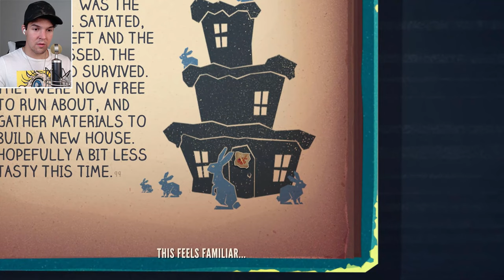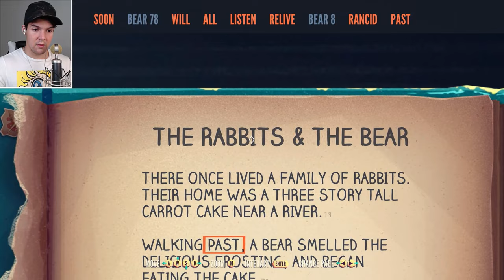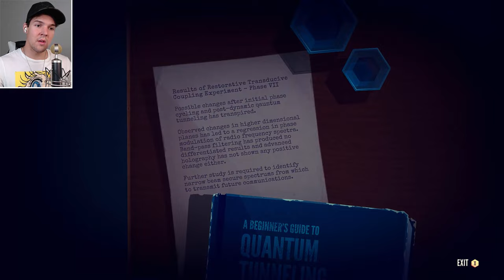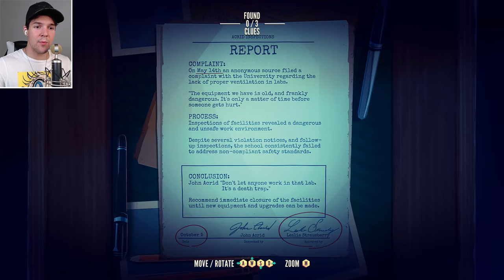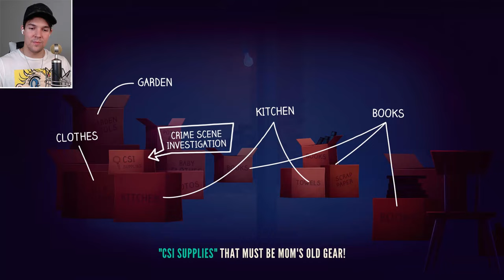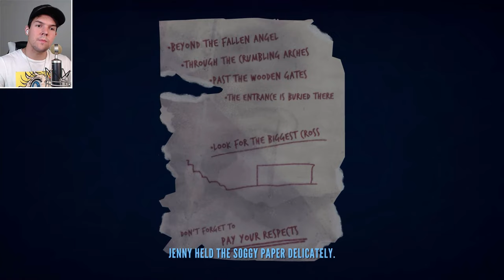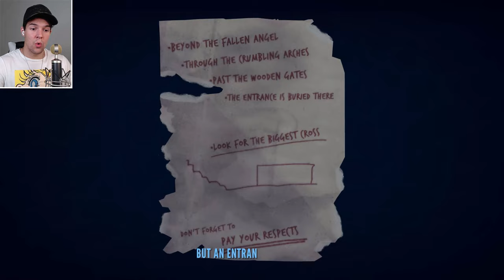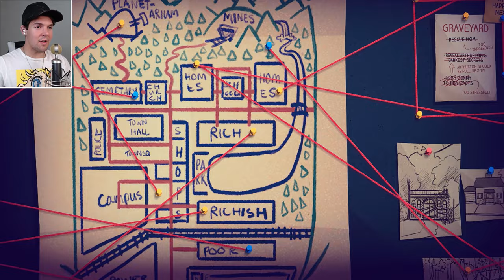CONVENIENT CLOSURE IN THE GRAVEYARD! - Jenny LeClue - Detectivu [Walkthrough] #5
Welcome to Datura Plays. Here's my walkthrough for Jenny LeClue - Detectivu game. Enjoy!